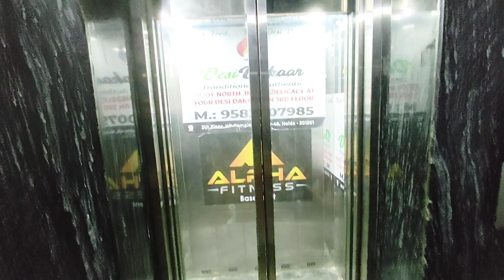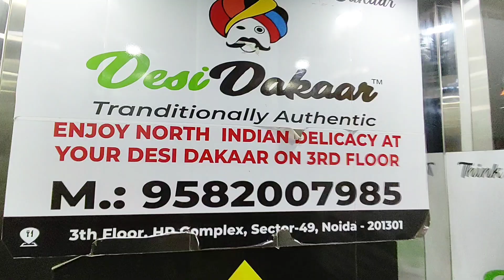Ronil's 5th b'day celebration 2023❤ B'day vlog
Ronil's 5th b'day celebration 2023❤ B'day vlog 🥳🥳 Daily vlog...
Beautiful decor, yummy food, beautiful guests... nd fullon masti & Dance. A complete b'day package 🥳🥳... jaisa socha tha waisa hi hua.. thank god 🙏🙏 hope you ll enjoy Ronil's b'day😍🤗😇